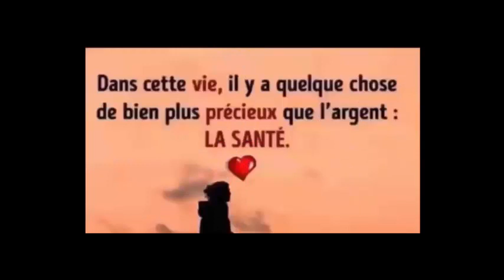Voici les 5 raisons les plus communes de rupture amoureuse Santé&Divertissement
6 façons efficace de faire descendre les règles plus rapidement a l'aide ces palntes 100% naturelles